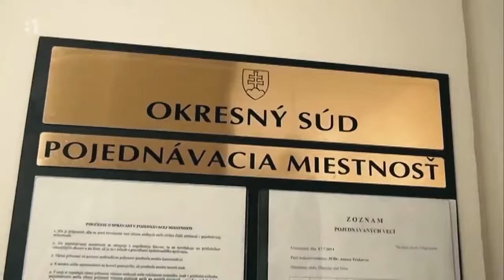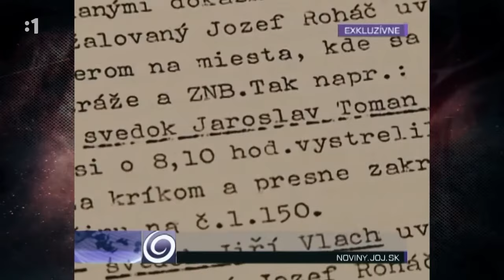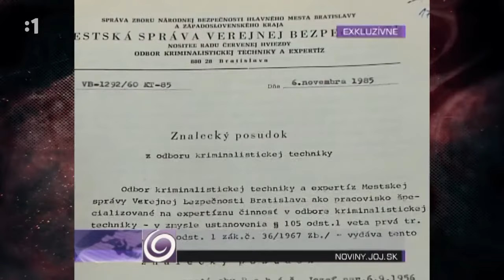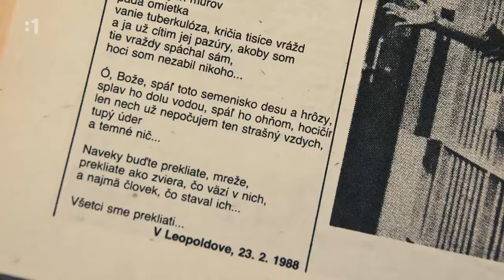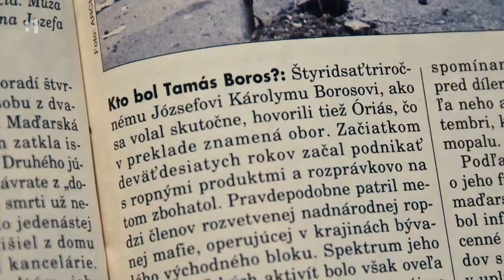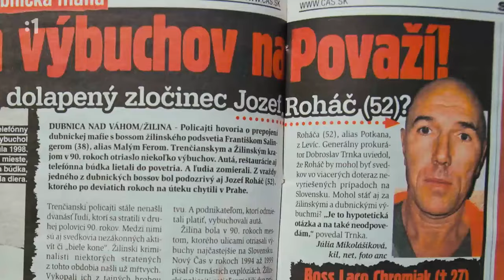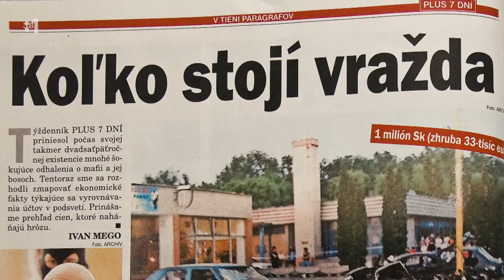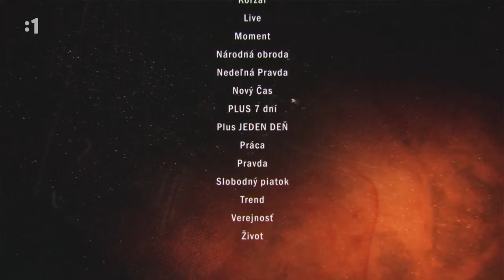Slovenska Mafia 14 J Rohac alias Potkan Súmrak Bossov Mafiáni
Mafia na Slovensku 90te roky Jozef Rohac - Potkan